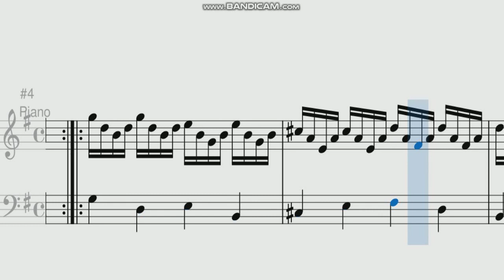Prelude in G Major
Tempo = 66
Form = AA/BB
Composer = Me
Program = Musescore 3